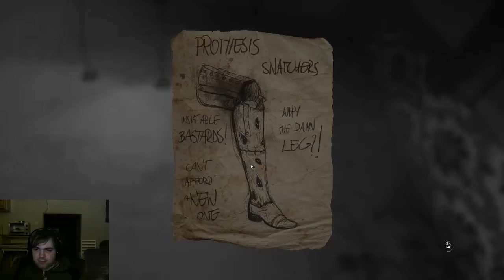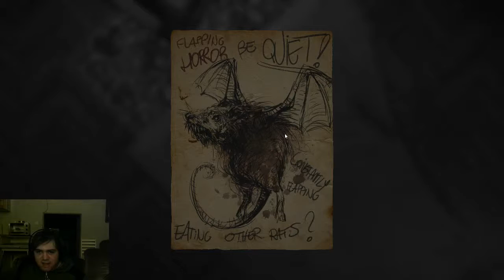Layers of Fear - Part 4: What is the next level of insanity?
Things become even more distorted and off. We are going through insanity, either literally or through artistic matters. Is there no end to this creepy nightmare?

Microphone troubles seem to have stopped for now. I am now instead recording in OBS-MP.